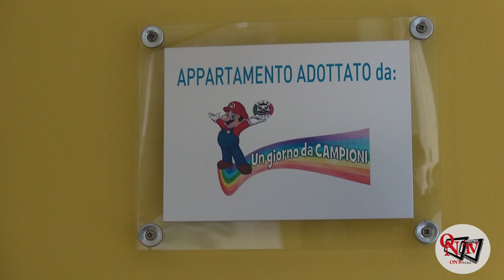PRASCORSANO / TORINO - Un Giorno da Campioni ospite a Casa Ugi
“Un Giorno da Campioni” e Casa Ugi sempre più uniti. Nel pomeriggio di martedì 14 marzo 2023 una rappresentanza del gruppo organizzatore dell’evento, che ad ottobre ha unito il mondo della solidarietà con quello dei motori, è stata ospite della struttura di corso Unità d’Italia a Torino, che è gestita dal 2006 dall’Unione Genitori Italiani contro il tumore dei bambini ODV.